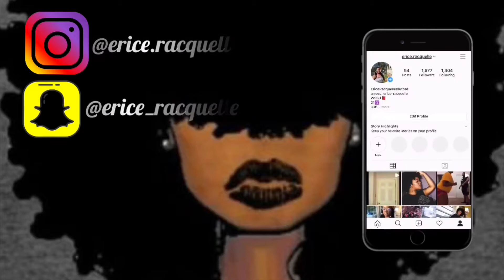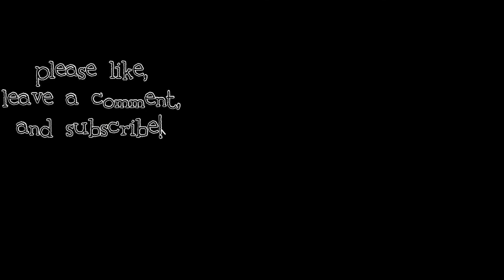Couples Yoga Challenge!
I hope y'all enjoy this cause it took a lot of effort lol!

Dyna Edyn-Mocha
Prod. Riddiman-Flying